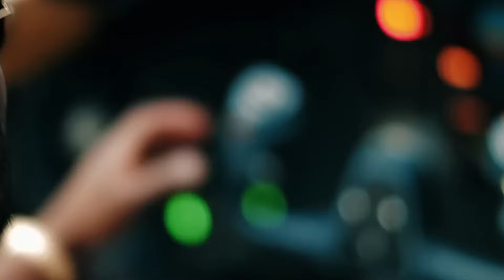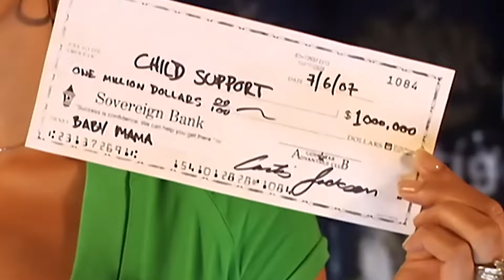Snoop Dogg & Nas - Amiri ft. The Game & 50 Cent & Jay-Z (Music Video) 2024